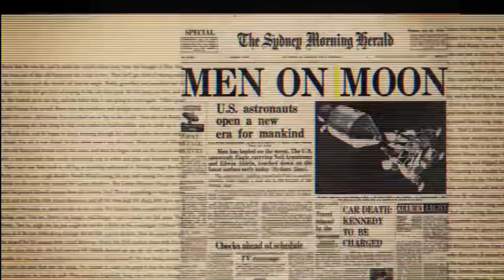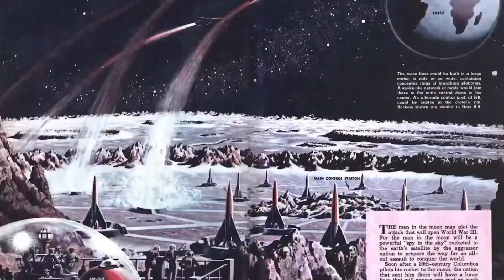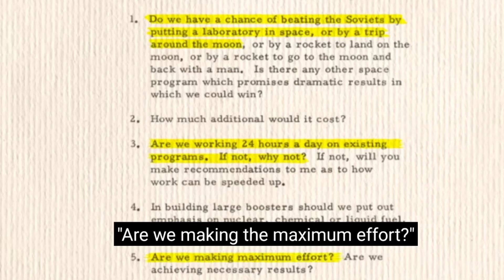The apollo 11 moon lending mestry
new video nafis rathee @dhruvrathee